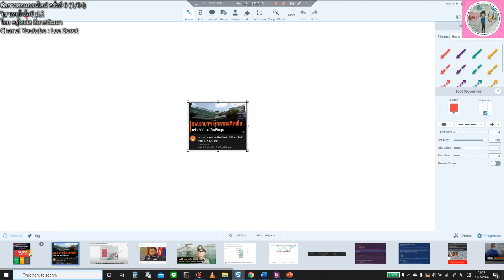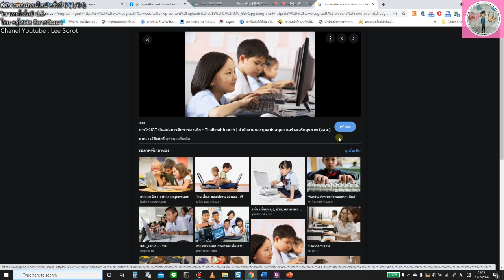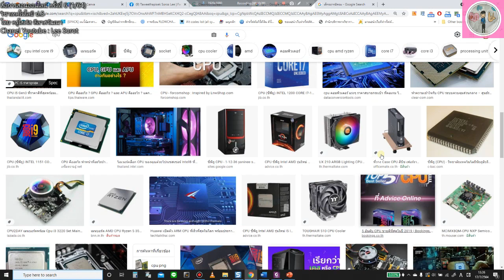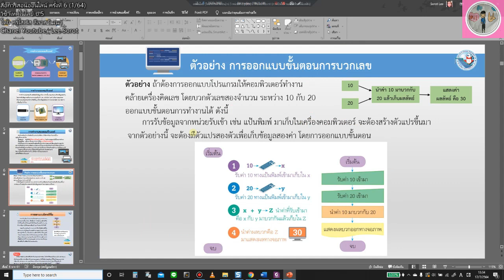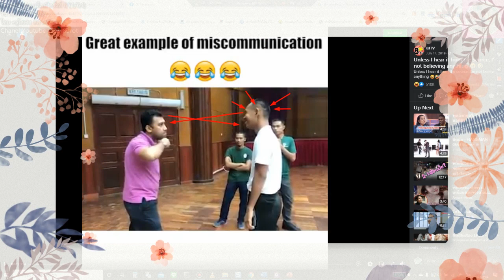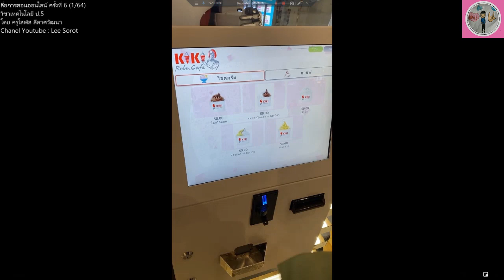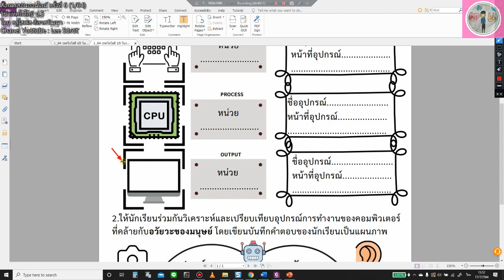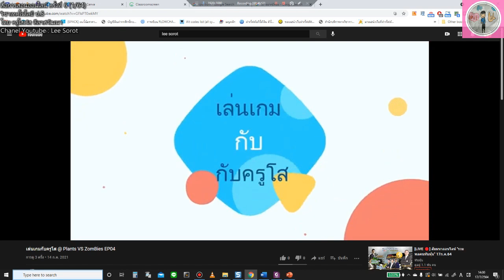เทคโนโลยี ป 5 ครั้งที่ 6